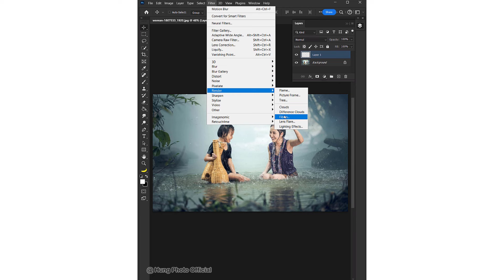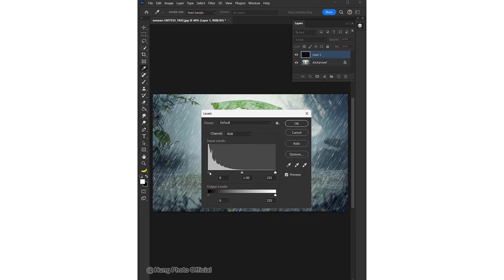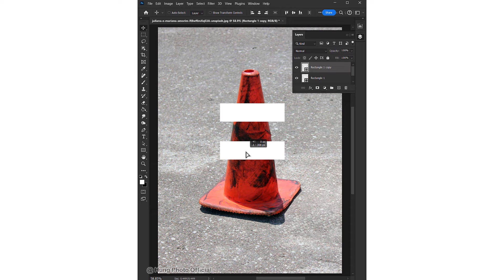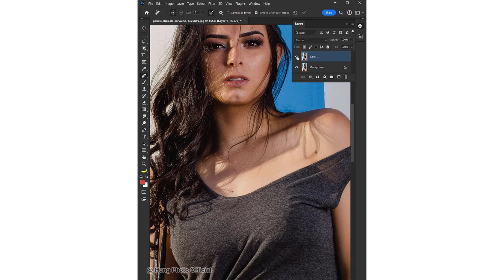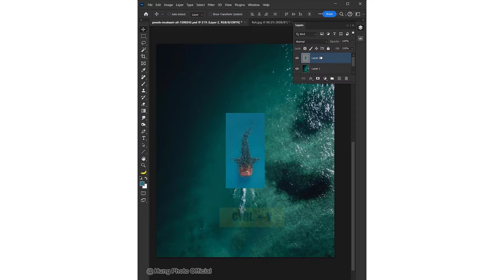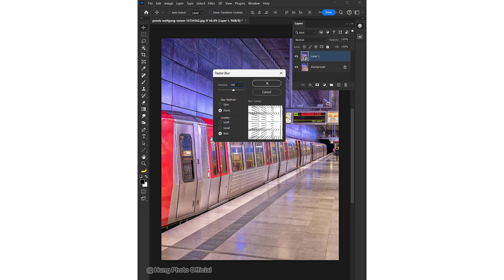Best For Beginner - Top 10 Short Photoshop Tutorials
In this video , I would like to share with you how to Top 10 short Photoshop tutorials that best for beginner.